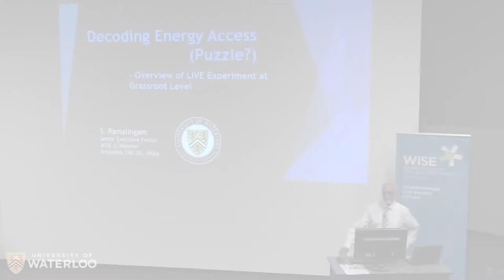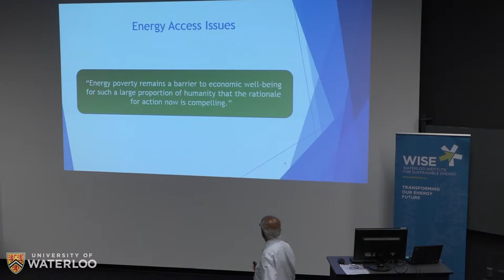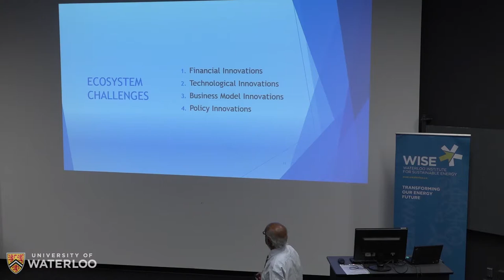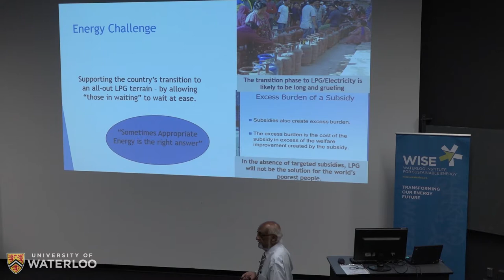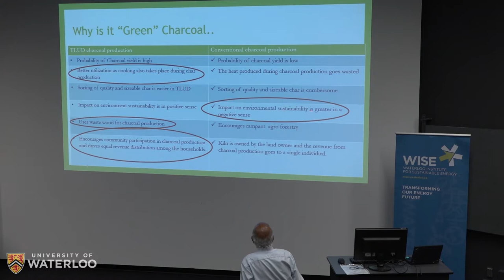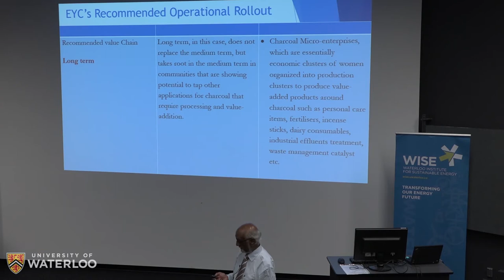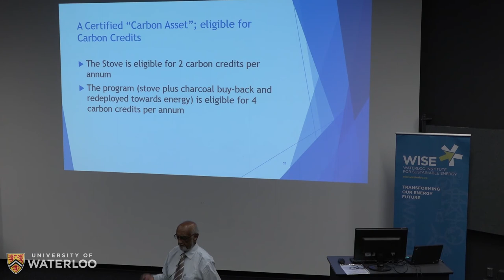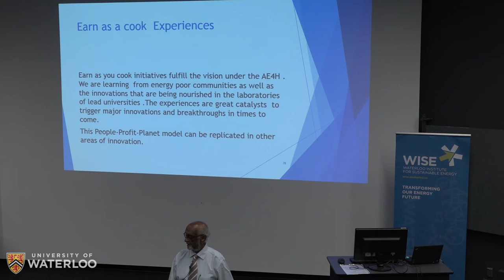Sankaran Ramalingam - WISE Lecture Series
Decoding the Energy Access Puzzle: An Overview of an Experiment at the Grassroots Level

Sankaran Ramalingam, WISE Senior Research Fellow, University of Waterloo

ABSTRACT

It is laudable to have a mission and a clarity of purpose to deliver the fundamental physics and Material design innovations that would pave way to the next set of devices to handle Energy Access Challenges. But the solutions must be adopted in the cultural context of the way people live their lives. The key is to have a deep supply chain expertise to provide solutions at both a price point and performance point that are sustainable.

In the wake of the above trajectory, it will make sense to explore an economic model that supports energy supply as well as creation, by households at the grassroots that is scalable and replicable besides distributing economic wealth better and being sustainable from a people-profit-planet perspective. Modalities of involving the corporates’ managerial expertise to integrate innovative marketing and financial modelling as well are also brought out.

In addition, the model brings into focus that it can bring in socio-economic benefits such as, livelihood, carbon emission reduction, poverty alleviation, maternal and child health, women Empowerment etc., and fits very well with the mission of AE4H.

BIOGRAPHY

Sankaran Ramalingam is currently a WISE Senior Research Fellow and is the President of ENFUSE, the Energy & Fuel User’s Association of India. He studied Electrical and Mechanical Engineering in Guindy Madras and also holds a post graduate diploma in Management. Sankaran is the former Chairman & Managing Director of Chennai Petroleum Corporation and has previously served as Chairman for the National Aromatics and Petrochemicals Corporation.

 With over 40 years of experience in the Industry, Sankaran now focuses on the promotion of solar and other renewable energies, in India. He now heads the planning commission on Power and Renewable Energy for the 11th Plan for the State Power and Renewable Energy as appointed by the Tamil Nadu Government in India.